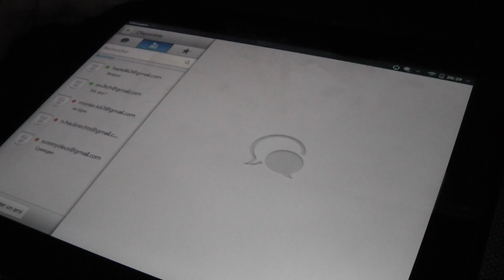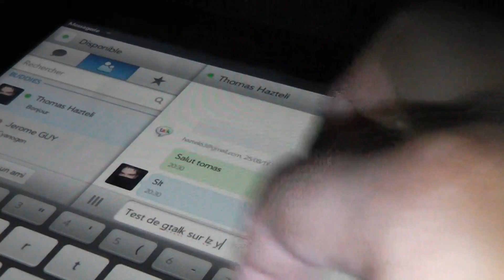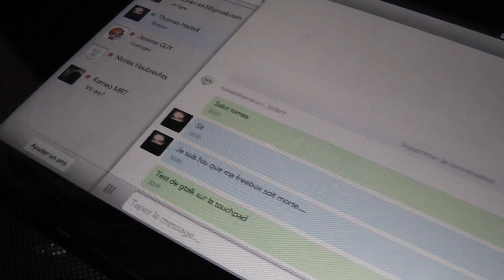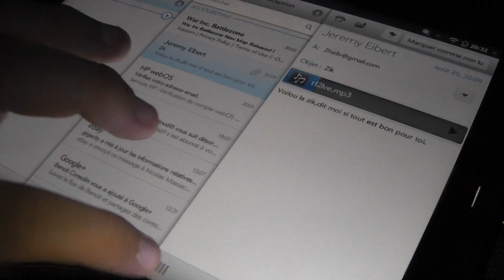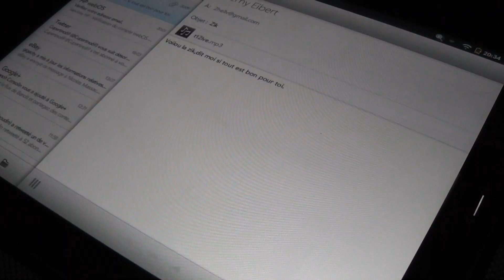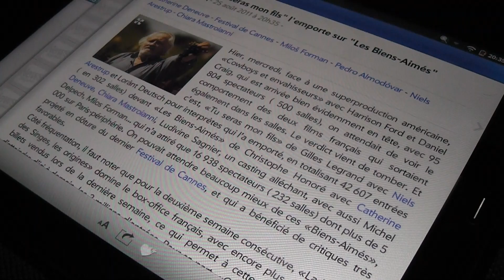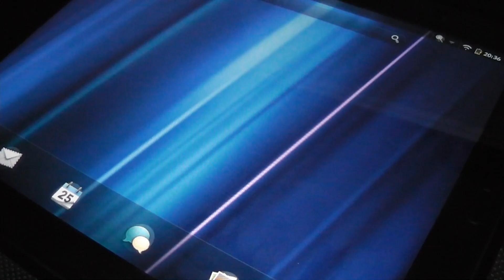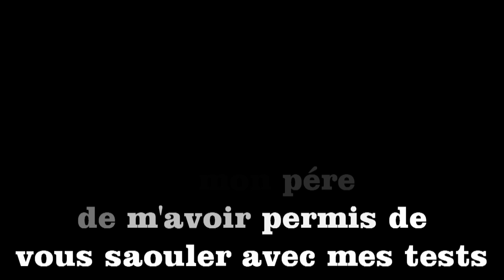T12lve.info // Derniere partie du video test 3/3 + BONUS